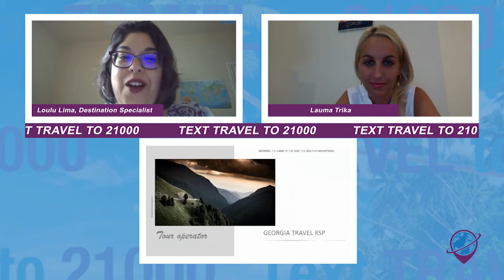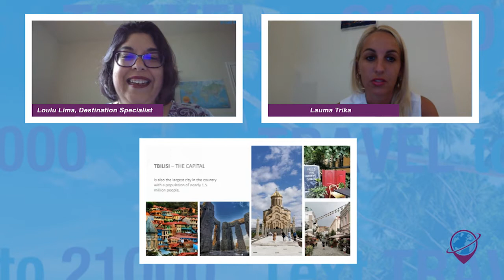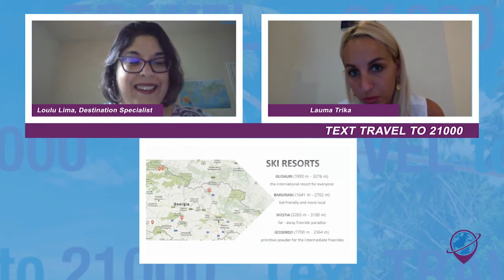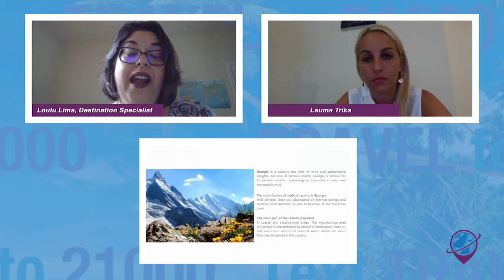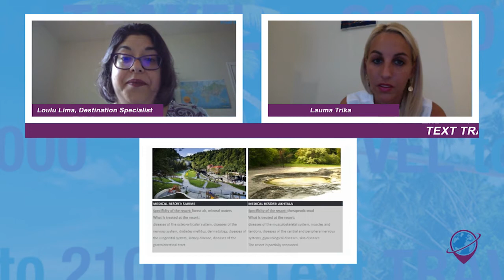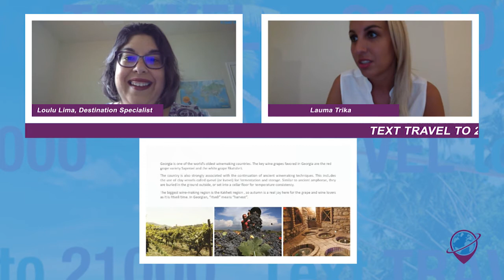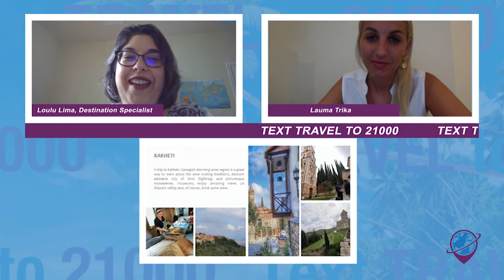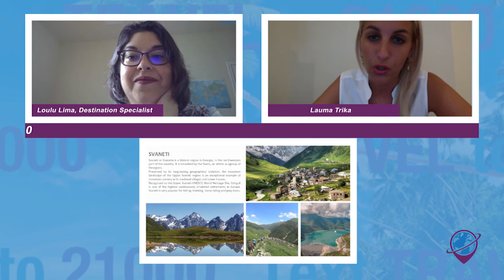Georgia (The Country)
Welcome! Today we are heading across the Atlantic Ocean to visit Georgia and unearth all there is to see and do in this delightful destination. What? You don’t have to cross the ocean to get to Georgia? It’s on the east coast? Ohhhh. Wait a minute. You must be thinking of the wrong Georgia! I am not talking about the land of peaches, peanuts and pecans here in the US. I am talking about the transcontinental country of Georgia!